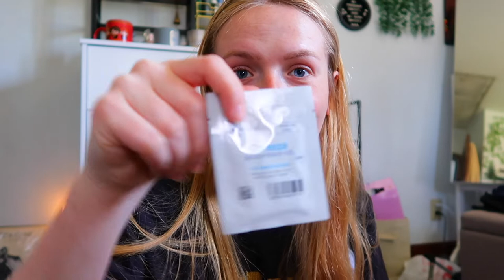PACK WITH ME FOR A TRIP | packing vlog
Pack with me for a trip! This is a very eventful pack with me vlog. I guess you could call it a productive day in my life LOL not really but I FINALLY LEFT MY HOUSE AFTER LIKE 3 YEARS LMAO I went on a bachelorette weekend trip with my friends! I needed help packing so bad LOL I also broke a mirror and cursed myself for 7 years jk I hope :/